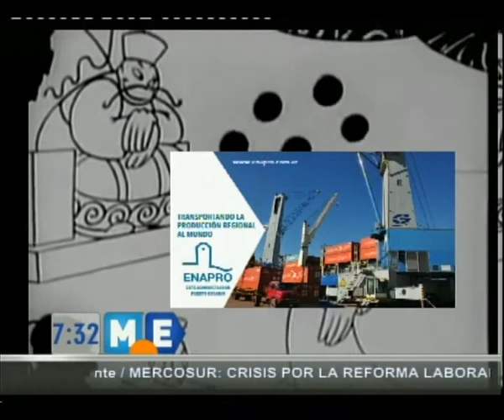Nace Otto Messmer